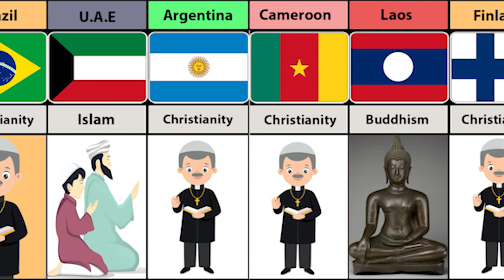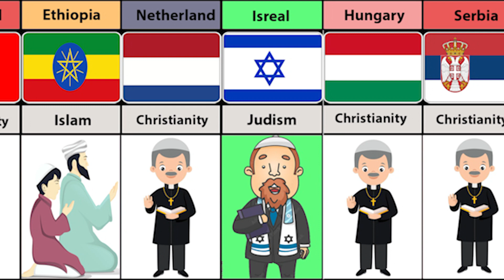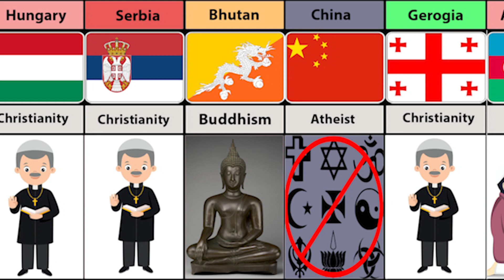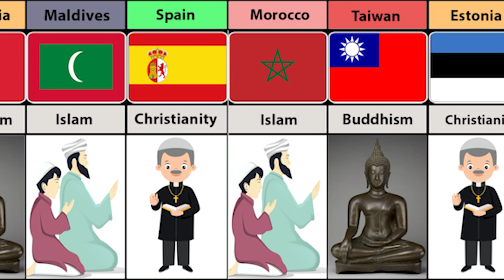Major Religions From Different Countries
Major Religions From Different Countries youtube religion christian christianity @databook470